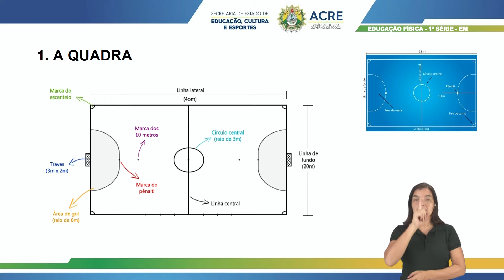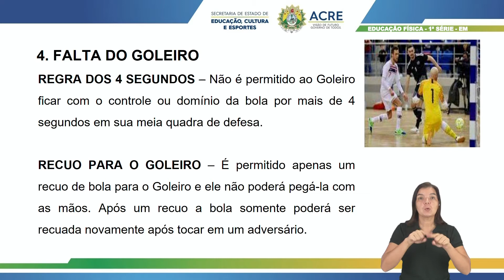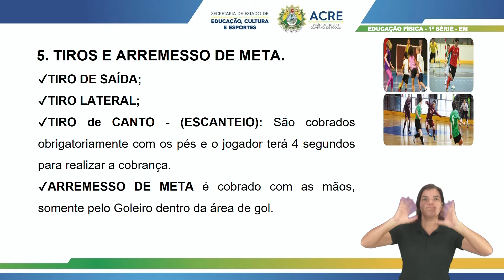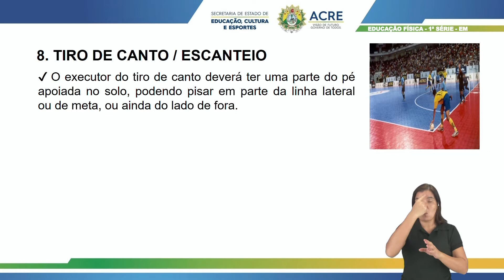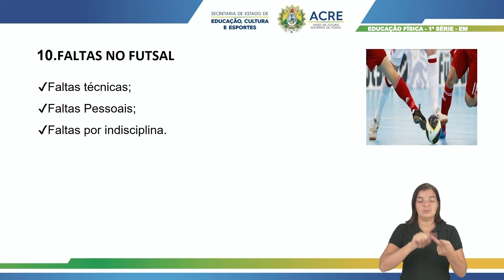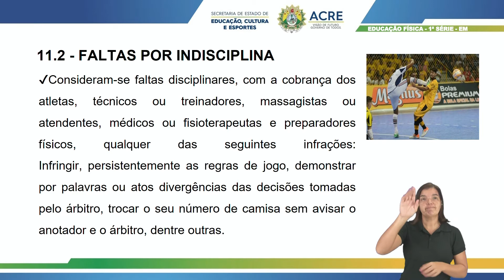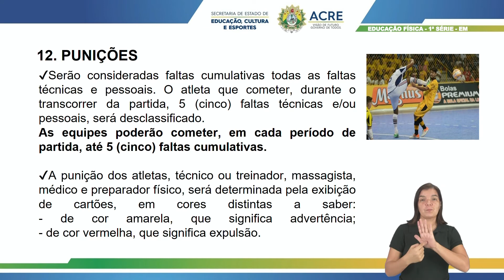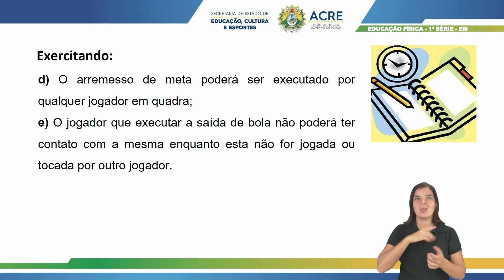1ª Série - Educação Física - Aula 17 - Regras do Futsal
1ª Série do Ensino Médio.
Aula 17 de Educação Física.
Tema: Regras do Futsal.
Professora: Gilmara.